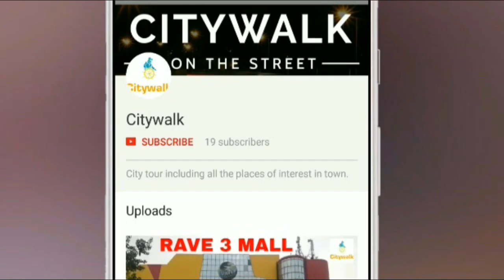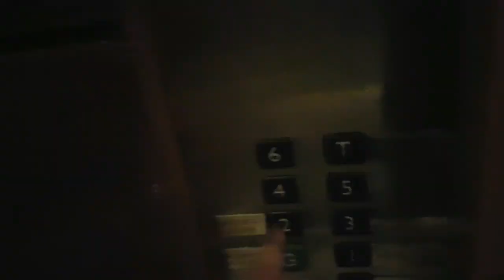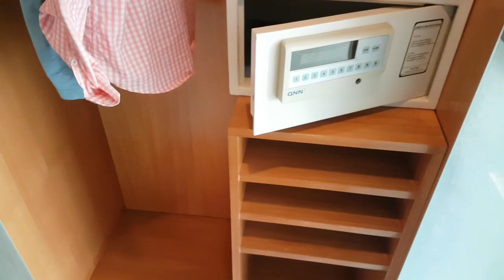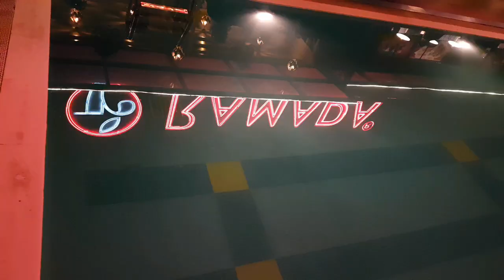RAMADA JAIPUR | RAJASTHAN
Ramada Jaipur offers royal luxury hospitality in the heart of the Pink City. The best and most distinct address in the city that leaves you satiated with ultimate comfort and unmatched style. Ramda Jaipur, guarantees a hassle free stay which comes as a welcome respite and tranquil relaxation for you. Suitably located with the city’s main business centers in near vicinity, you would see yourself placed at just a stone’s throw from all the excitement the city has to offer.